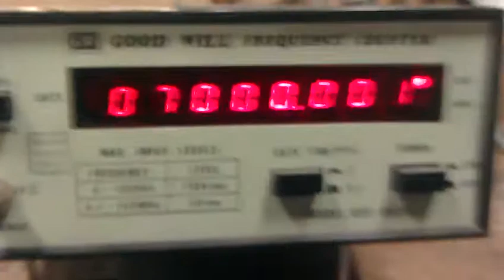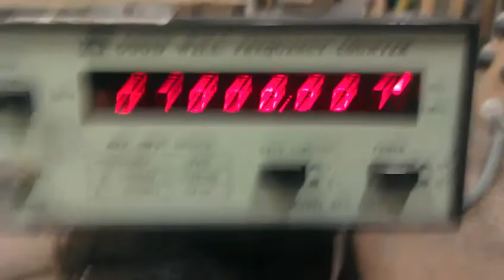AD9850 DDS Support board firmware.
Got some firmware running on my support board for these cheap AD9850 DDS breakout boards that have been popping up on ebay. I'm impressed with the resolution and stability of the things.